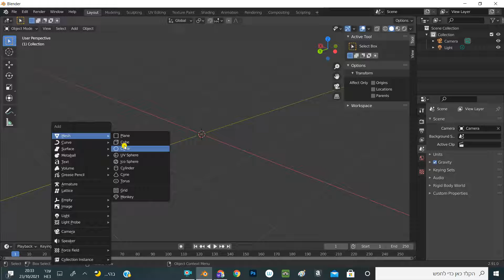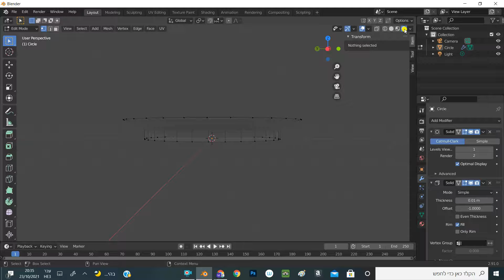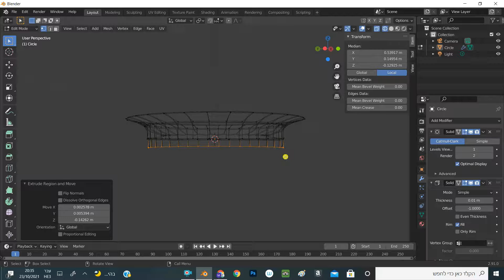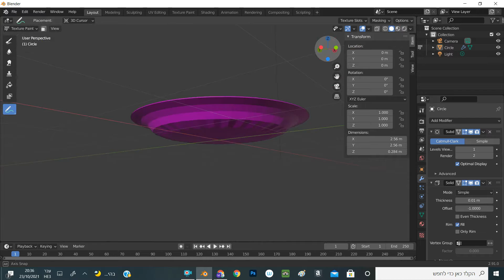צלחת בתוכנת בלנדר blender tutorial clay pottery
איך לעצב צלחת בתוכנת בלנדר, לא רק בקדרות או בעבודת יד.
blender tutorial clay pottery